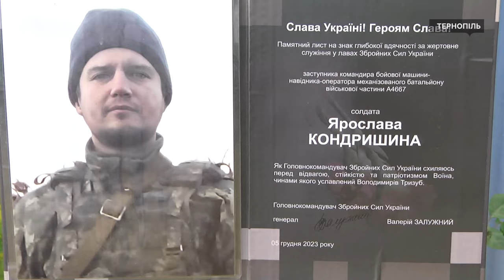Вишиті картини загиблого бійця Ярослава Кондришина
Вишиті картини сумівця Ярослава Кондришина, який загинув під час виконання бойового завдання під Бахмутом, представили у Технічному коледжі Тернополя. У цьому закладі чоловік працював, розповіла заступниця директора коледжу Ірина Каплун. За її словами, захід організували, щоб вшанувати пам’ять про загиблого бійця.